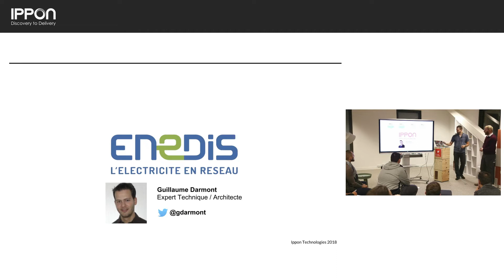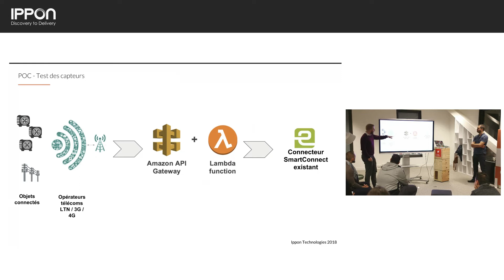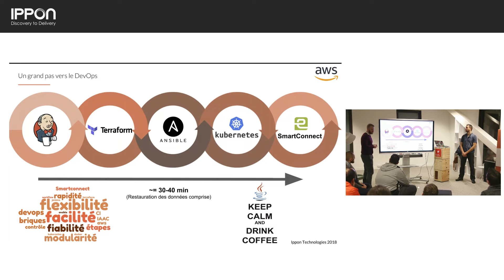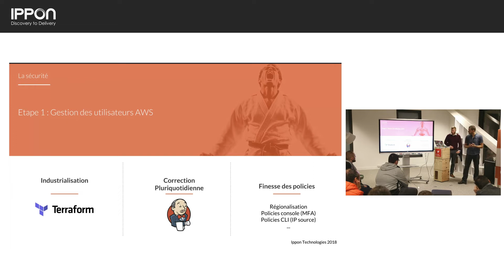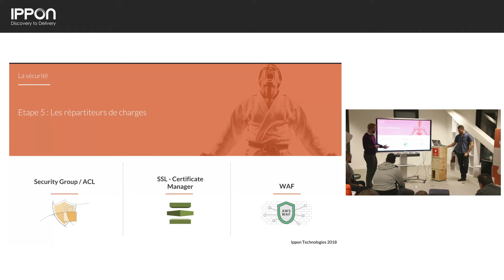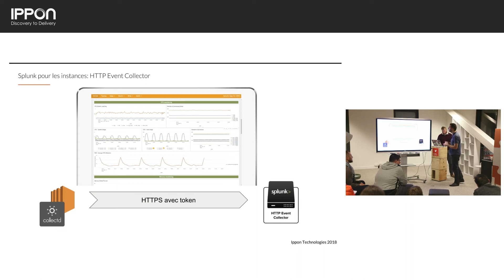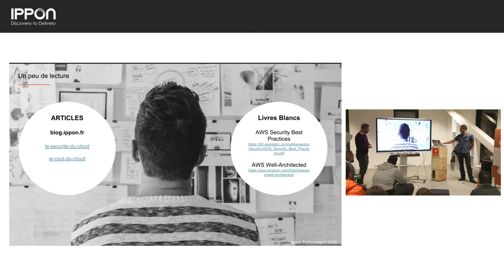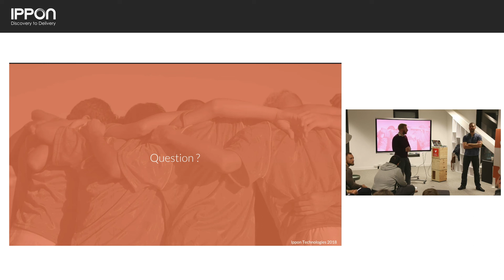IppEvent Lyon : REX Enedis / Sécurité, DevOps et Monitoring dans le Cloud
Enedis bascule progressivement une partie de ses projets dans le Cloud, en souhaitant conserver ses exigences en termes de sécurité.
Ce REX se concentre sur le projet IoT SmartConnect d'Enedis.
Entièrement hébergé dans le Cloud AWS et connecté avec différents SI Enedis, il doit prétendre à un haut niveau de sécurité.
Nous vous présenterons les solutions mises en oeuvre, les expérimentations mais aussi les difficultés que nous avons rencontrées.
En immersion dans le monde du transport d'énergie nous vous présenterons ce projet dédié à la supervision d'une partie des infrastructures Enedis.

Speakers: Guillaume DARMONT, Expert Technique/ Architecte chez Enedis et Samuel BALLY, Consultant Cloud chez Ippon Technologies
Ippon est un cabinet de conseil en technologies, créé en 2002 par un sportif de Haut Niveau, Stéphane Nomis, et un polytechnicien, avec pour ambition de devenir leader sur les solutions Digitales, Cloud et Big Data.
Ippon accompagne les entreprises dans le développement et la transformation de leur système d’information avec des applications performantes et des solutions robustes. Ippon propose une offre de services à 360° pour répondre à l’ensemble des besoins en innovation technologique : Conseil, Design, Développement, Hébergement et Formation. Nos équipes tirent le meilleur de la technologie pour transformer rapidement les idées créatives de nos clients en services à haute valeur ajoutée. Elles accompagnent à la fois les grands groupes et les champions français de l’industrie numérique dans leurs innovations.

Agences à Paris, New York, Richmond, Nantes, Bordeaux, Lyon, Washington et Melbourne